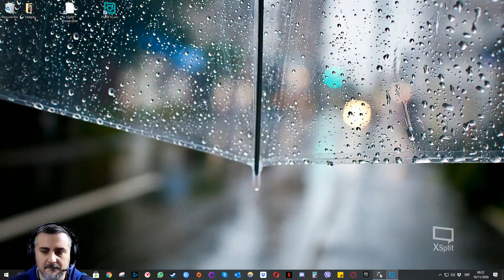Uncle Heavy credit grind Part 1 (12 million goal!)